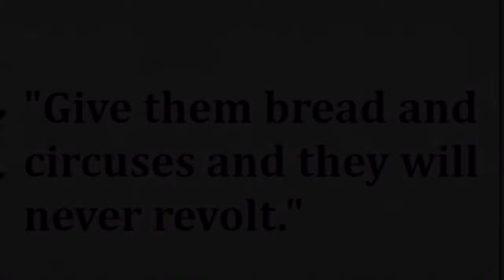Bread and Circuses (clip) - DESPOT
All you need now is a distraction!

Ending of track 7 on the upcoming album.